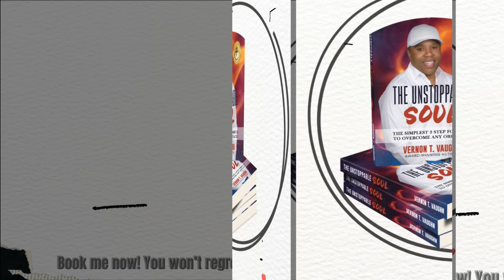Vernon and the purpose video that prepares you for the best speech you'll hear!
This audio and visual is designed to entertain, encourage and enhance the viewer's well-being on all levels. This public work is not legal, medical, or financial advice. The goal of this video is to promote a healthy mind, body, and soul for the listener or listeners wherever they, he or she is in their journey of life. This work is a motivational and empowering piece that points out the benefits of overcoming a negative, limited or hopeless mindset. The reward for overcoming said vices is why this work is a successful public work. This work is dedicated to those who know the feeling of hopelessness, depression, or pain on any level who did not win the battle yet or continue to struggle with it. This audio encourages the listener to keep the faith and continue to fight the good fight. Know that after dusk, there is dawn, and every tomorrow is an opportunity for a big change to happen for the better.

ALSO, FIND AND FOLLOW ME AT!